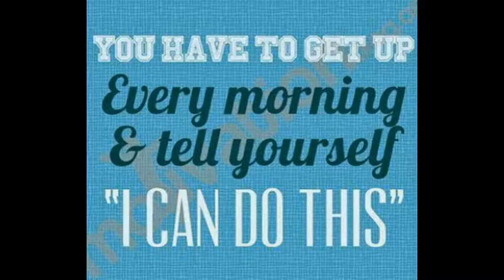Dream big and fight for your dreams!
I'm fighting for my dreams. Are you?